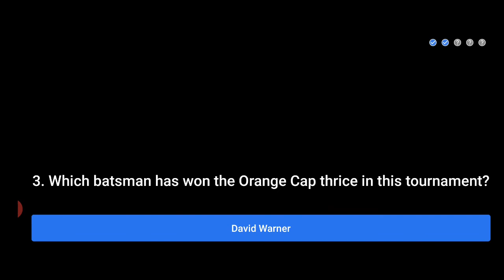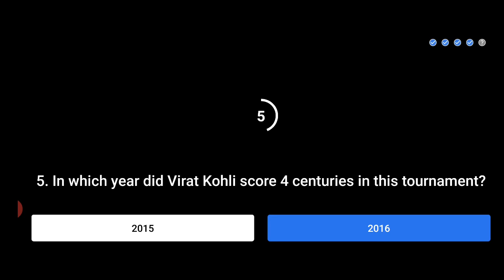Flipkart Power Play With Champions Today Answers | 07 November 2020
power play answer
power play